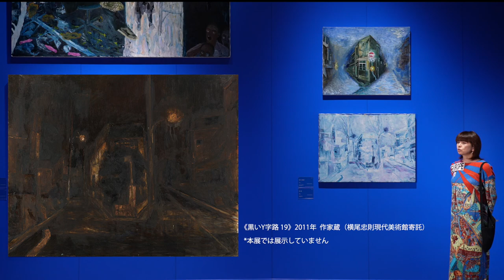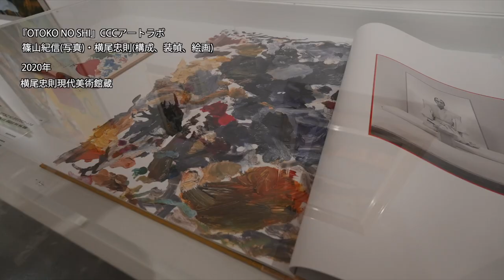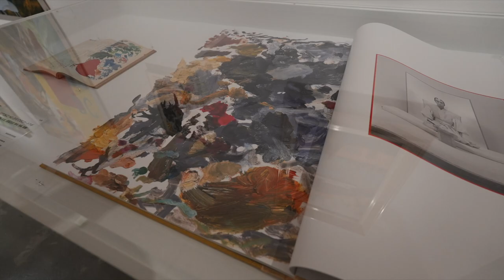横尾さんのパレット ギャラリートーク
「開館10周年記念展　横尾さんのパレット」の会場を巡りつつ、担当学芸員が見どころをわかりやすく解説します。どうぞご覧ください。

会期：2022年8月6日（土）〜12月25日（日）
開館時間：10時00分〜18時00分 ［入場は閉館の30分前まで］
休館日：月曜日［祝日の場合は開館、翌平日休館］
会場：横尾忠則現代美術館